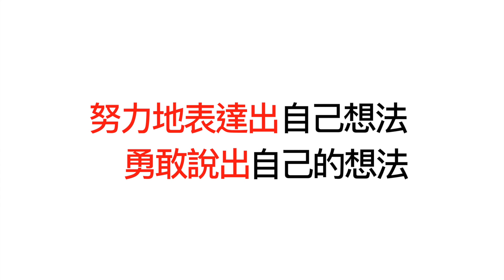(上) 勇於表達自我，其實沒這麼可怕｜人際溝通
快樂大學官方網站正式上線
官方Line帳號最新上線ID :@happinessuni
（1. 加入快樂大學官方LIne
    2. 開啟主頁，在動態消息中尋找
    3. 找到電子書下載連結，即可獲得兩本免費電子書）

快樂大學在每個禮拜六晚上八點放送最新影片，歡迎大家準時收看～